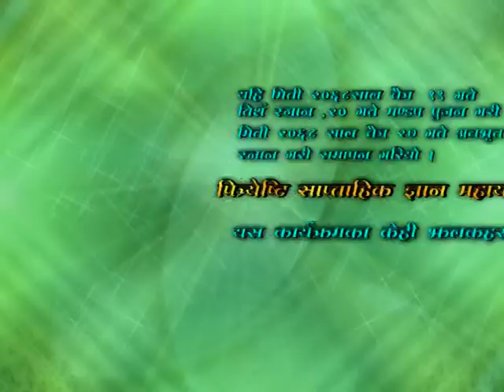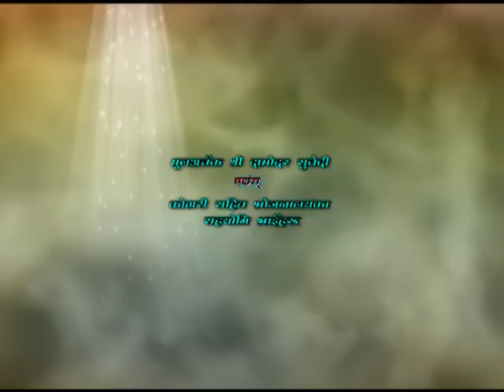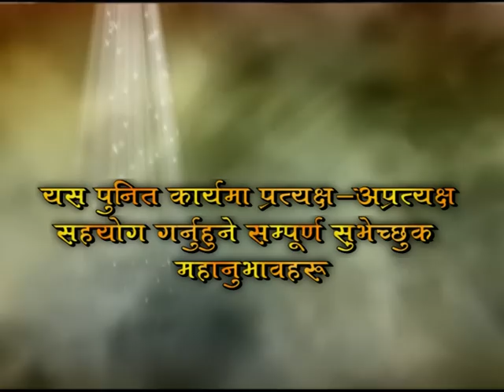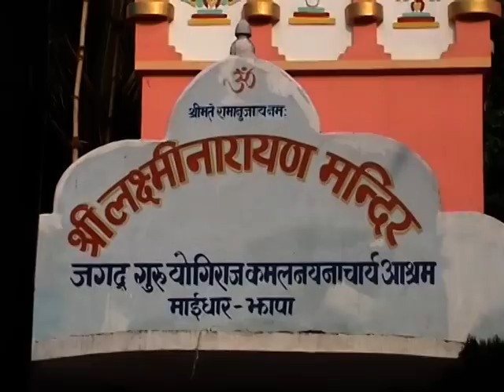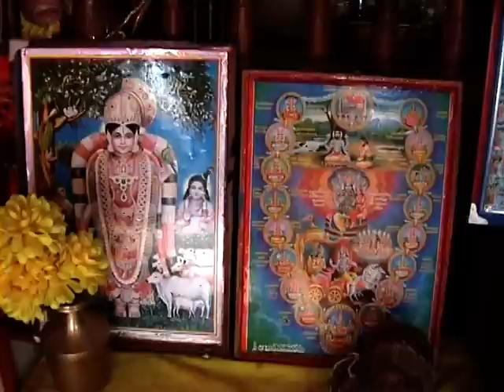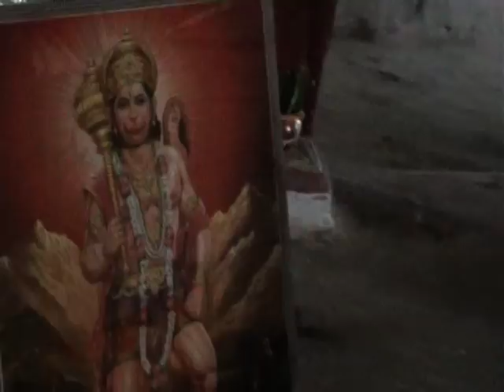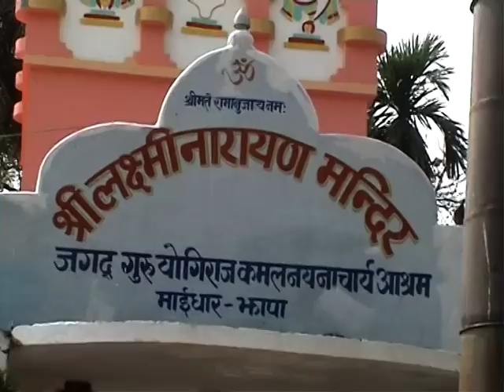Phuyal Pitrasti Srimad Bhagawat Katha Part 1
श्री: अनन्त बीभुसित जगत गुरु योगिराज  आश्रम
(||\माइधार ॰ मिति॰ चैत्र १९ गते तिर्थ श्नान, २० गते मन्डप पुजन् गरी.
 २०६८ साल २७ गते अबभुत श्नान अनि  समापन/||)

CREDIT TO THE UP LOADERS
VED PYAKUREL
SAMEER PRADHAN
TEK GAUTAM
ROHIT PHUYAL
MANU MANGALLE
MOHAN PANDEY